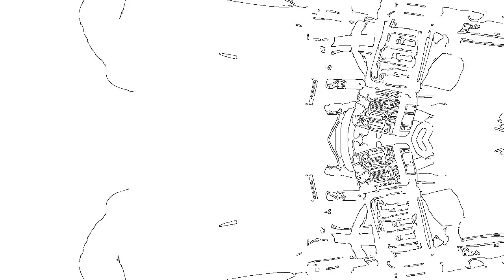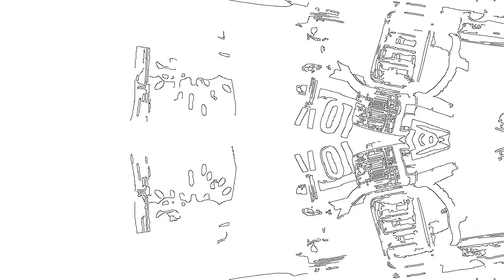Sick freestyle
I don't write lyrics, I create them on the spot